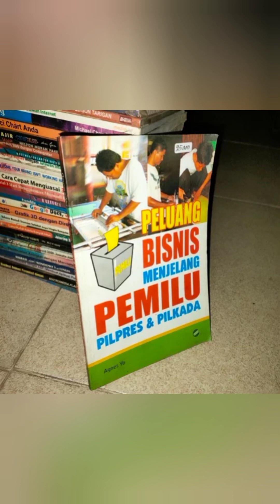How to Make a Better Indonesia